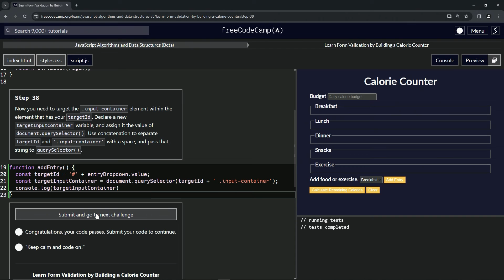(UPDATED) Learn Form Validation by Building a Calorie Counter: Step 38 | freeCodeCamp | JavaScript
🌟 **"Targeting Specific DOM Elements: Step 38 of the Calorie Counter Project"** 🌟

🎯 In Step 38 of our Calorie Counter project, we focus on precisely targeting DOM elements using JavaScript. This tutorial is essential for developers looking to enhance their web applications with dynamic content manipulation based on user input.

🔍 **Identifying Nested DOM Elements**:

Learn how to target the '.input-container' element within the element specified by your 'targetId'. This step is crucial for accurately directing your script's actions to the appropriate part of your web page.

🖇️ **Utilizing Document.querySelector for Specific Targets**:

Follow our guide to declare a new variable 'targetInputContainer'. Use `document.querySelector()` with a concatenated string that combines 'targetId' and '.input-container'. This combination ensures precise targeting within the DOM.

📑 **Enhancing DOM Manipulation Skills**:

Understand the significance of accurate DOM targeting in JavaScript. By correctly identifying the '.input-container' within a specific category, you enhance the interactivity and responsiveness of your calorie counter.

📘 **Step-by-Step Instruction for Effective DOM Targeting**:

This tutorial provides clear, easy-to-follow instructions, suitable for developers at all levels of expertise. By mastering DOM element targeting, you significantly improve the user experience of your web application.

🌍 **Join Our Web Development Learning Community**:

Your engagement through likes, comments, and shares helps foster a supportive environment for learning and growth.

📈 **Share Your Experiences with DOM Element Targeting**:

As you complete Step 38 of the Calorie Counter project, we encourage you to share your development process, especially your approach to targeting DOM elements, in the comments. Your insights are invaluable to our community and inspire others in their web development journey.